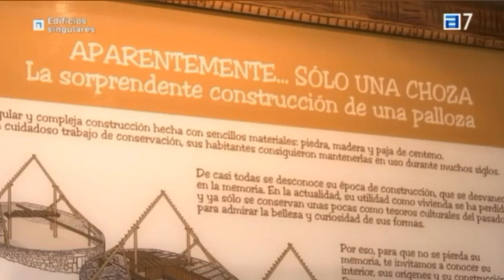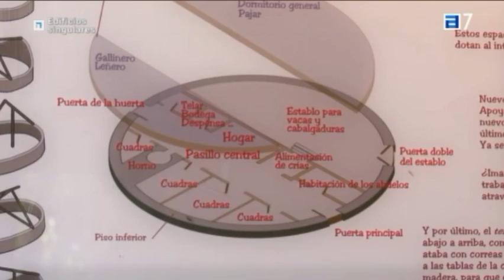Ibias. El teito, una vivienda multiusos. Concejo a Concejo.